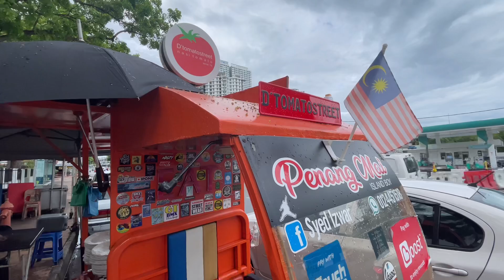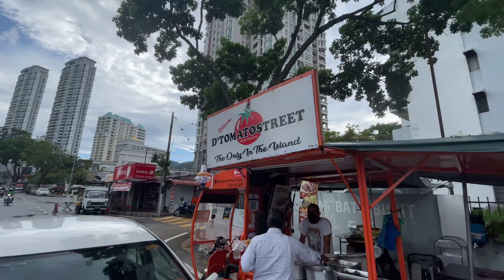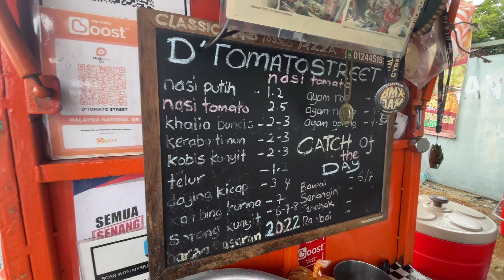D’TOMATO STREET Island boy Penang Mai Tanjong Tokong streetfood nasi tomato malaysianfood ayam L..